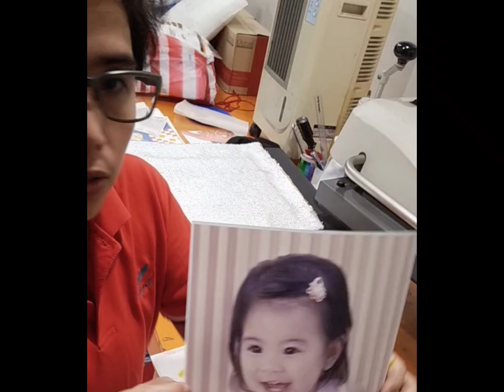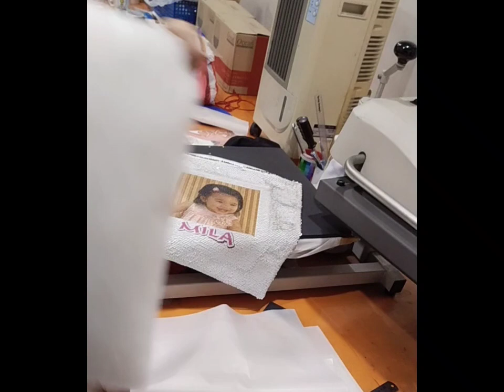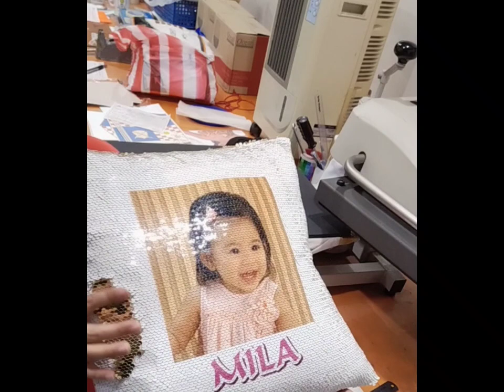Sequins Pillow Printing/ Mermaid Pillow Printing, Step by step, Temperature and Time